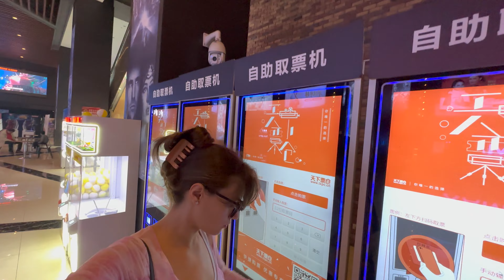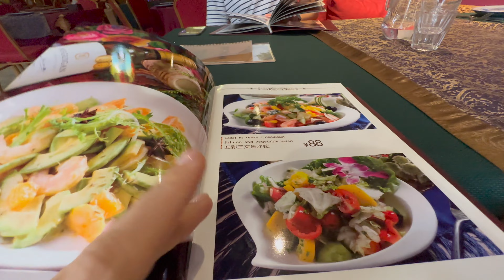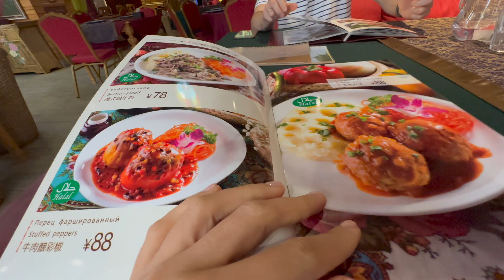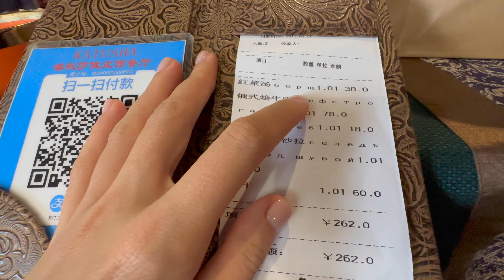ЖИЗНЬ В КИТАЕ ШАНХАЙ / ПРОДЛИТЬ ВИЗУ В КИТАЕ /КИНО/ РУССКИЙ РЕСТОРАН В ГУАНЧЖОУ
Влог о Шанхайских буднях, слетаем в Гуанчжоу, сходим в кино на Стражи Галактики, много покушаем, и расскажу волшебное средство при похудении, заглянем в русский ресторан в Китае, ну и еще много всего интересного о жизни в Китае.